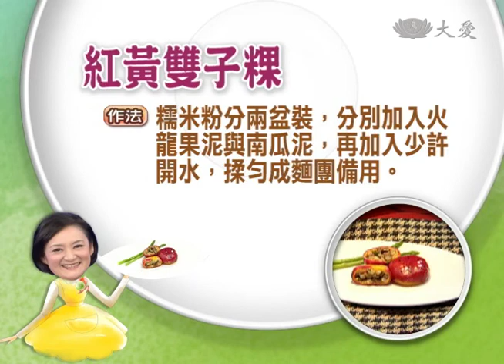【現代心素派】20140511 - 名人大廚 - 劉繼民&李耀堂 - 紅黃雙子粿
現在小朋友最喜歡吃什麼呢？漢堡、薯條、蛋糕，這都是些西式點心，但是如果要小朋友吃些中式的傳統糕點，接受度可能就沒那麼高囉，眷村小孩劉濟民從小就很少吃到這些傳統的點心，今天特別來心素派，希望能有師傅做好吃又有創意的傳統糕點給他嚐嚐，我們就有請最有創意的李耀堂師傅上場囉。

《 紅黃雙子粿 》

材料: 火龍果泥100克、南瓜泥100克、糯米粉200克、松子50克、香菇素燥30克、大頭菜丁50克、香菜30克

調味料：鹽1克、白胡椒粉少許

作法：
1糯米粉分兩盆裝，分別加入火龍果泥與南瓜泥，再加入少許開水揉勻成麵團備用
2.起油鍋炒香大頭菜丁，並加入香菇素燥、香菜末、白胡椒粉拌炒後，加入松子拌勻備用。
3.分別取火龍果麵團與南瓜麵團混合後，壓成片狀再包入餡料。
4.入蒸籠大火蒸10分鐘即可